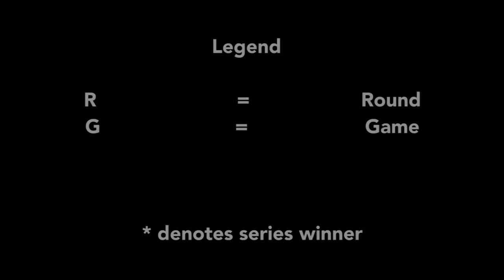Nashville Predators Playoff Overtime Goals (Up until 2024)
Which overtime goal from this team is your favorite? Post in the comments below!

Goal Scorers:
Jerred Smithson; April 22, 2011. Conference Quarterfinal Game 3
Matt Halischuk; April 30, 2011. Conference Semifinal Game 2
Mike Fisher; May 5, 2016. Second Round Game 4
Viktor Arvidsson; May 9, 2016. Second Round Game 6
Kevin Fiala; April 17, 2017. First Round Game 3
James Neal; May 12, 2017. Conference Final Game 1
Kevin Fiala; April 29, 2018. Second Round Game 2
Craig Smith; April 13, 2019. First Round Game 2
Matt Duchene; May 21, 2021. First Round Game 3
Luke Kunin; May 23, 2021. First Round Game 4

*denotes series winner